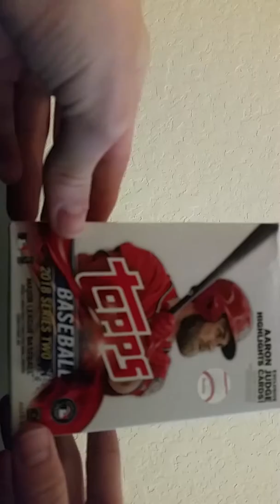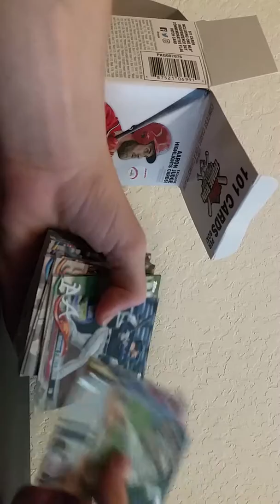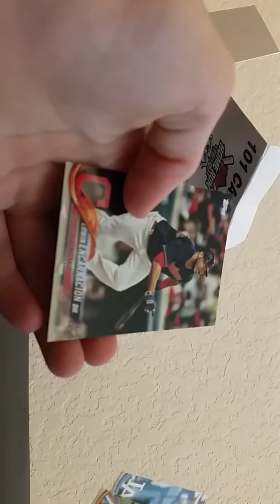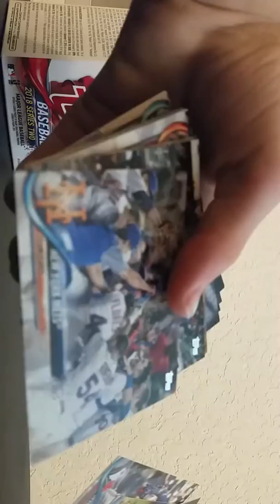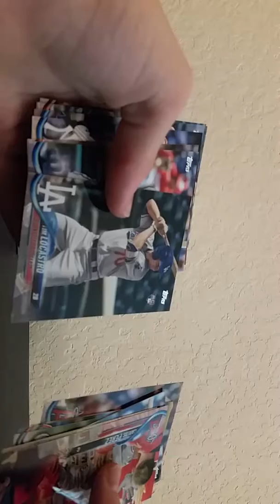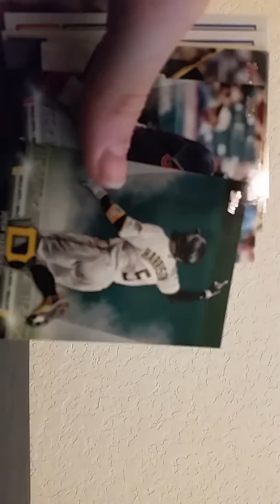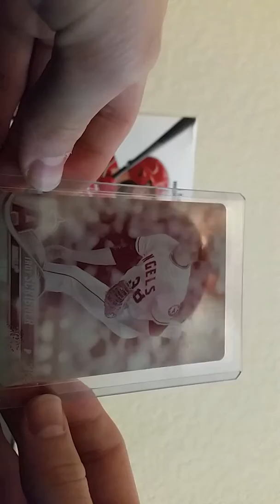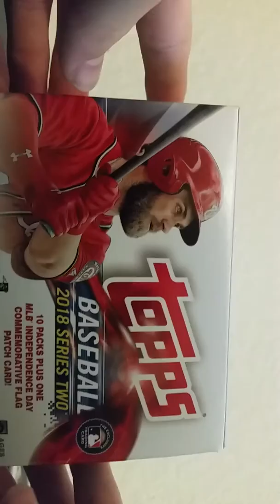The best blaster box / hanger pack haver !!